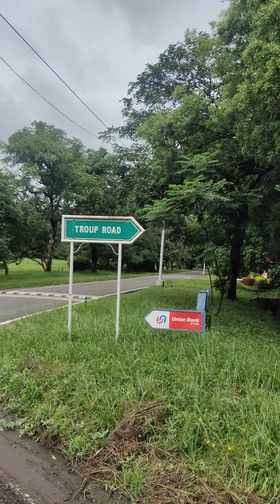F.R.I. Dehradun Uttarakhand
forest research of india